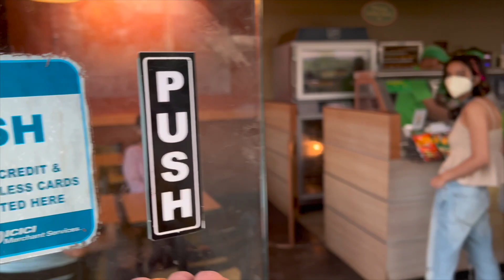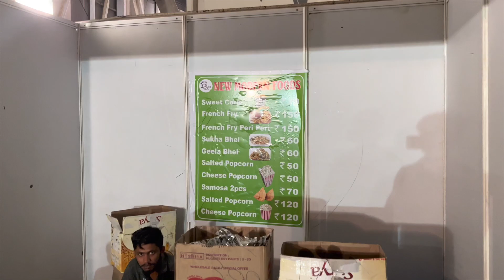CSK vs GT IPL Match Vlog In Pune MCA Stadium | Saw Dhoni For The First Time ❤️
Or SEARCH " Happiest Life Deals " On Telegram.